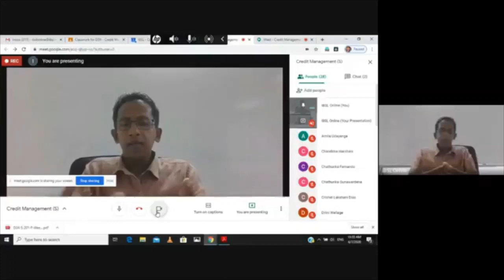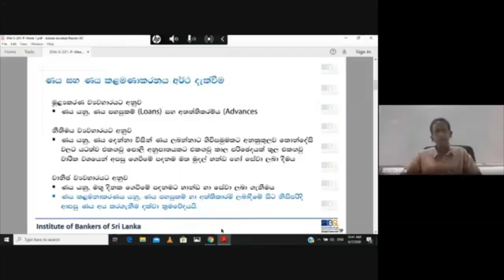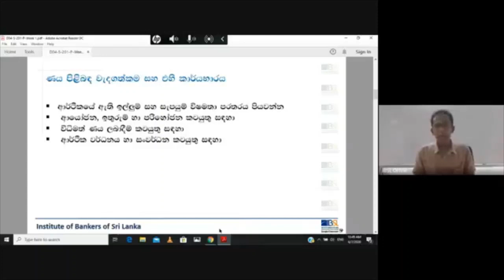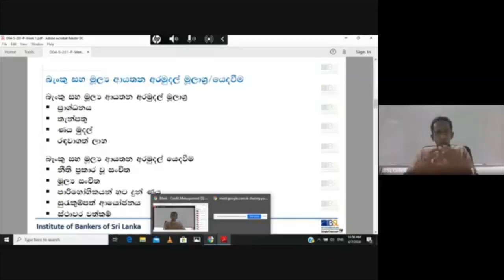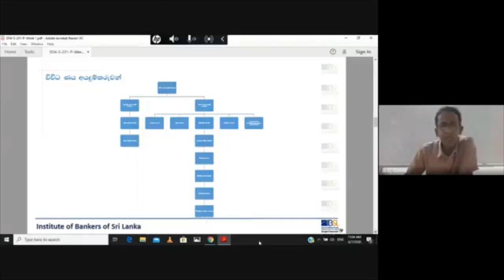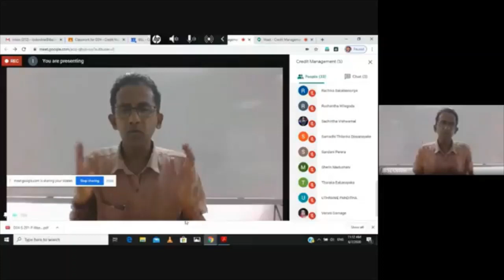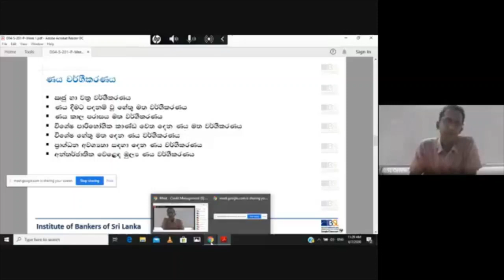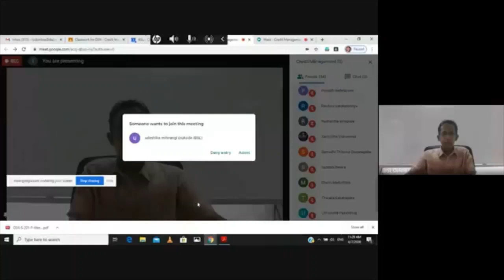D04 S 201 V 07 06 2020